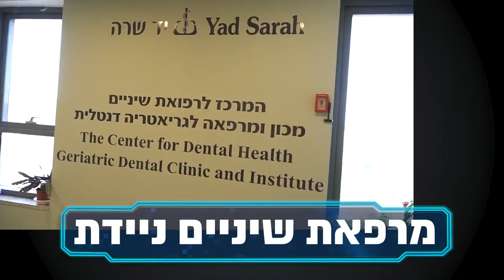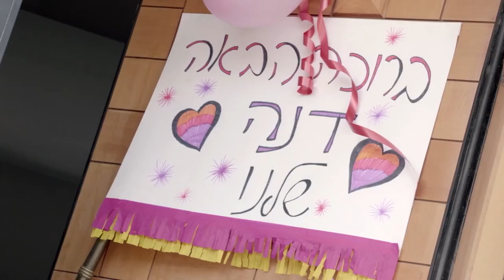יד שרה - מעל 45 שנות נתינה, הצטרפו אלינו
כבר מעל 45 שנה יד שרה בחזית הנתינה, הצטרפו אלינו באמצעות התנדבות באחד ממ10 סניפי יד שר הפזורים ברחבי הארץ